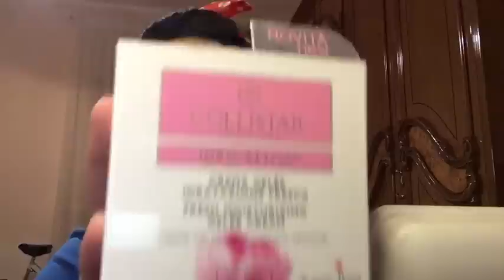PRIMO VIDEO DI MAKE-UP TUTORIAL SUL CANALE ( foxy eyes nabla revolution roberts lancome)💄💕💋🍩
Amori miei, questo è il mio primo video di make-up tutorial e non sarà l'unico, questo sarà il primo dei tanti e spero vi piacerà un sacco😊 chiedo scusa se l'audio non è dei migliori, ma purtroppo non essendo un microfono super professionale e non avendo l'attacco delle cuffie non sentivo che all'interno del video si sente un suono un po' particolare tipo uno scricchiolio non è super fastidioso o almeno penso e spero!!! non voglio dilungarmi in chiacchiere vi ringrazio sempre per l'affetto e la stima che provate verso di me e verso ciò che faccio e spero che includere anche i tutorial di make-up vi possa fare solo che piacere e che possano piacervi quanto gli asmr😴🍩💄 vi amo sempre mia BIG FAMILY🥰

CIAMBELLINI E CIAMBELLINE MIE SE VOLETE SOSTENERMI E FAR CRESCERE IL MIO O MEGLIO, IL NOSTRO CANALE CON ALTRI STRUMENTI E ATTREZZATURE AIUTATEMI CON UNA PICCOLA DONAZIONE NON VE NE PENTIRETE VI AMO❣❣
Ho appena creato una piccola wishlist se vi va di supportare il canale e farmi qualche regalino triggeroso ecco il
Il mio instagram da creatore digitale: @ninamakeupasmr
Instagram di Marty social media manager:@martinaelenasofia